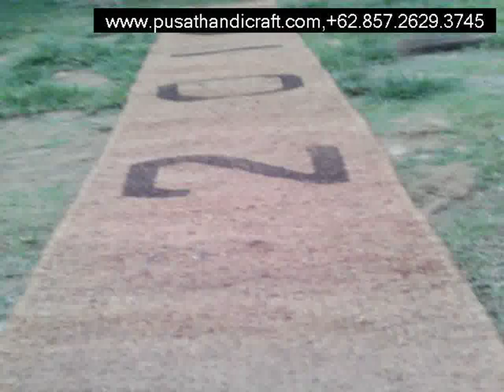Jual Jaring Sabut Kelapa Bolaang Mongondow Selatan,+6285726293745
Jual Jaring Sabut Kelapa Bolaang Mongondow Selatan,

Cocomesh
Coirnet
jaring sabut Kelapa
Coir Geotextile
Coco log
Coir Log

dll